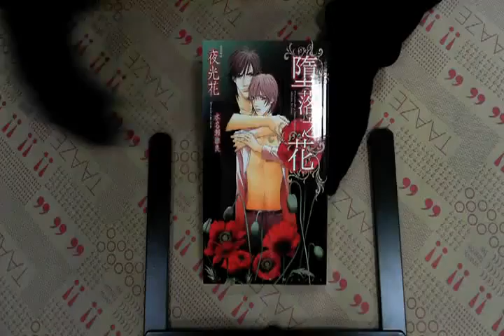TAAZE｜墮落之花 二手書書況 9789571042909